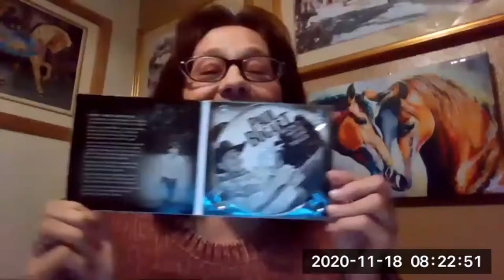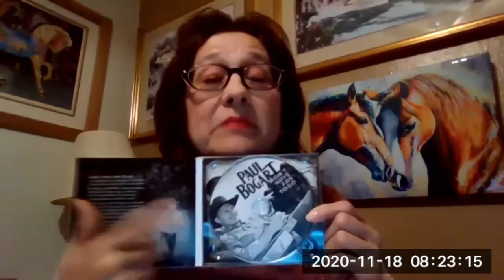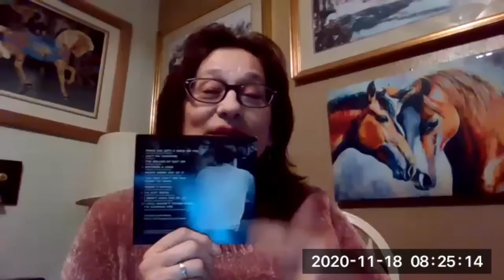Interview with cowboy & country songwriter Paul Bogart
Paul Bogart is an old soul with a knack for capturing time-honored traditions and summing up classic sentiments in catchy, commercially-viable songs. Exuding sincerity and a rare, down-to-earth charm, he is, simply put, the epitome of traditional country music.  Paul Bogart talks about his upcoming new album release "Won't Have Far To Go" and being a AQHA winning roper.